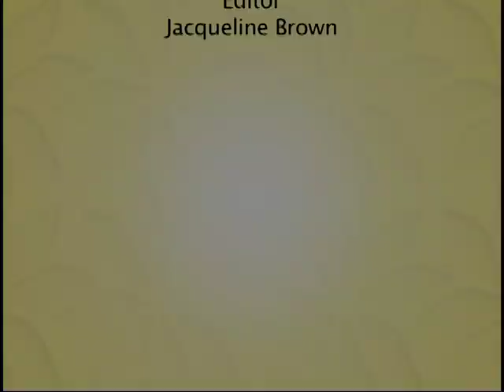Join the Discussion: "Your Pharmacist - An Indispensable Part of the Health Care Team" (April 2017)